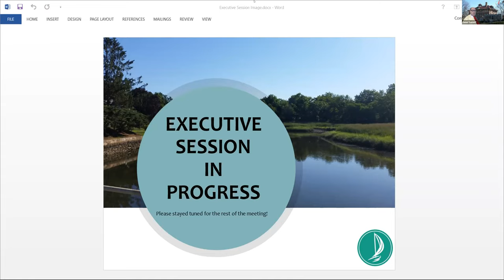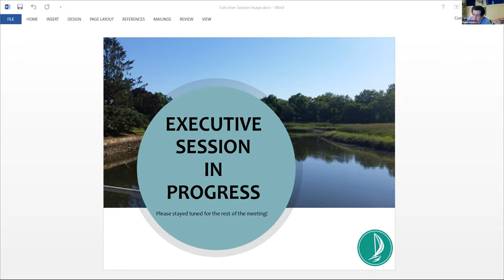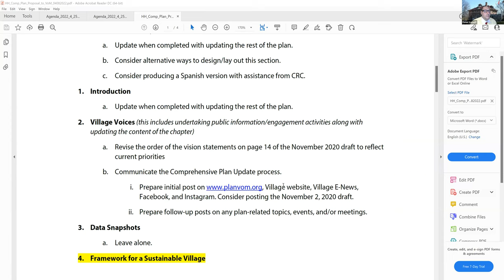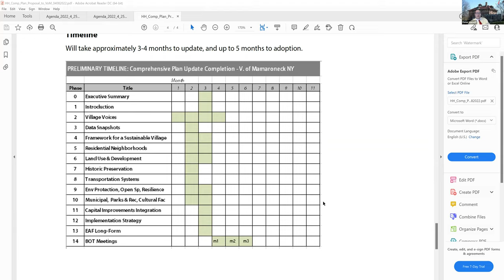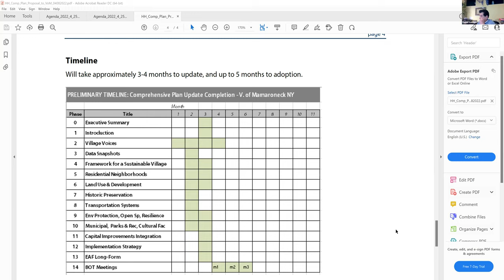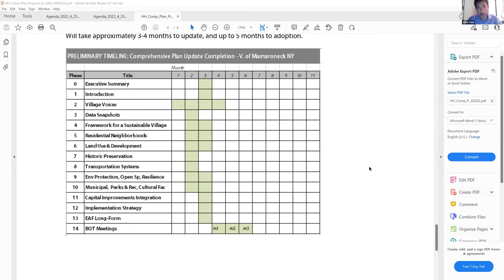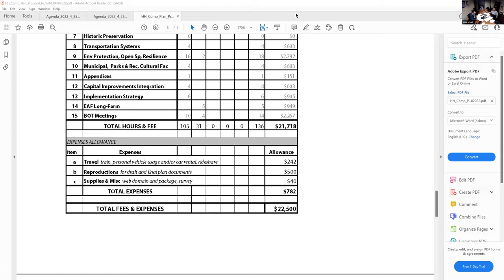BOT Work Session & Regular Meeting 04 25 2022 Apr 25, 2022